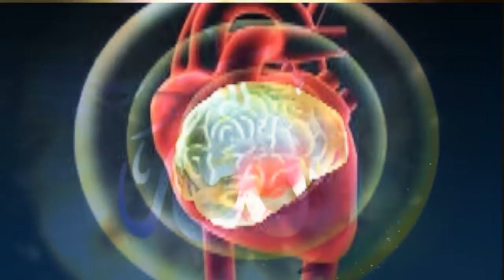কিভাবে বুঝবেন আপনার হার্ট সুস্থ আছে heart attack / Heart healthy symptoms talk in bangla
র্হার্টকে শক্তিশালী, হার্ট ব্লক বা এটাক অ্যাটাট হতে মুক্তি । ... হার্ট সুস্থ কখন হয় । হার্ট এর রোগীর জন্য বিশেষ টিপ্স । হার্ট ব্লক দূর করবেন যেভাবে । হার্ট সুস্থ রাখতে করনীয় কাজ ।
heart attack

A heart attack occurs when the flow of blood to the heart is blocked, most often by a build-up of fat, cholesterol and other substances, which form a plaque in the arteries that feed the heart The interrupted blood flow can damage or destroy part of the heart muscle